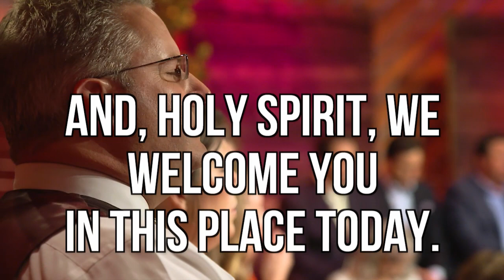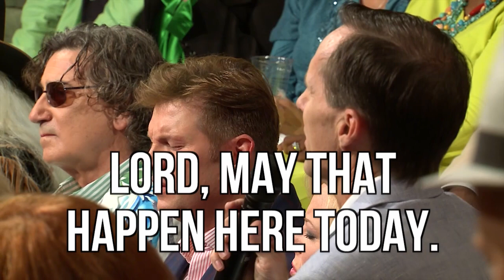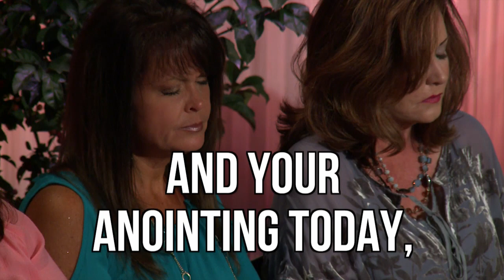Gaither Homecoming Video Prayer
The prayer by Billy Blackwood at the start of the new Homecoming video taping in 2016.  gaither.com